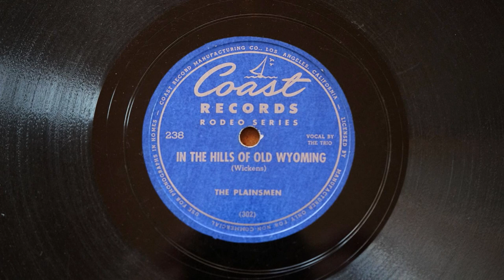Joaquin Murphey Steel Guitar w Plainsmen 78 Coast 238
This was mastered from the original Coast Records 78 shown in the photo. Enjoy

In the Hills of Old Wyoming
Down the Oregon Trail